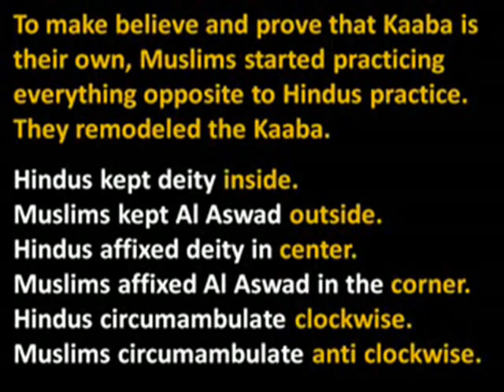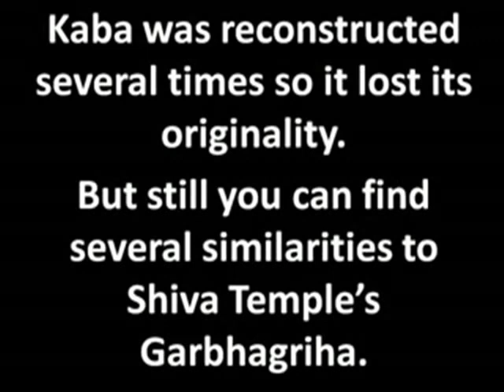Muzułmanie nigdy tego nie przyznają. Ponieważ chcą, aby islam był unikalny